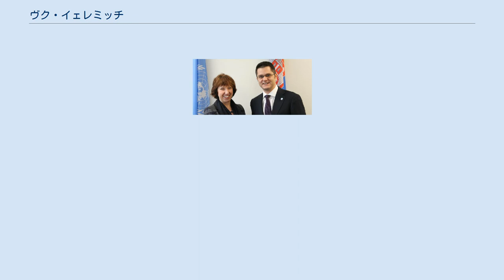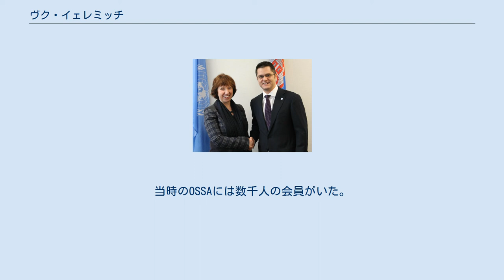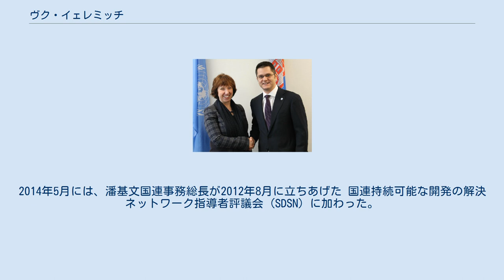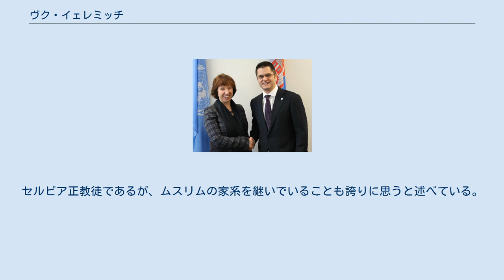ヴク・イェレミッチ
ヴク・イェレミッチ（セルビア語: Вук Јеремић、セルビア語発音: [ʋûːk jěremitɕ]、1975年7月3日 - ）は、セルビアの政治家。
2007年から2012年まで同国の外相を、2012年9月から2013年9月まで、第67回国連総会の議長を務めた。
 ベオグラードに生まれる。
ヴクという名前はオオカミを意味し、邪悪な魂を退け、子どもを悪霊から守るという厄除けの願いがこめられている。
父のミハイロはベオグラード出身のセルビア人、母のセナ・イェレミッチ（旧姓ブリュバシッチ）はボスニア北西部のツァジン出身のボシュニャク人である。
ミハイロは1980年代、国営石油会社ユーゴペトロールのCEOを務めていた。
 父方の祖父のボゴリューブは、王立ユーゴスラビア陸軍の将校であった。
第二次世界大戦さなかの1941年4月には、枢軸国によるユーゴスラビア侵攻でドイツ国防軍にとらえられ、投獄された。
当初はマウトハウゼン強制収容所に収容され、のちダッハウ強制収容所に移送された。
その後、ユーゴスラビアまで徒歩で帰還したが、同国のユーゴスラビア共産主義者同盟に反体制派として逮捕された。
ゴリ・オトク刑務収容所に収容され、5年間を過ごした。
 母方を通して、イェレミッチは戦後ユーゴスラビアで最も影響力のあるボシュニャク人の政治的名家と広く考えられている有名なポズデラツ家の血を引いている。
母方の曽祖父のヌリヤ・ポズデラツは、大恐慌時代のユーゴスラビアにおいて有名なボシュニャク人政治家であった。
忠実な反ファシストで、1940年代初頭にヨシップ・ブロズ・チトーのパルチザンに加わったが、1943年に交戦中に殺害された。
死後、ヌリヤと妻のデヴレタはホロコーストにおいてユダヤ人を救ったことで、ヤド・ヴァシェムによって諸国民の中の正義の人と宣言された。
2012年11月にベオグラードで開催された式典で、イェレミッチはメダルと証明書を授与されている。
ホロコーストの生存者によると、夫妻はヤセノヴァツ強制収容所に向かう列車（クロアチアのファシスト政党であるウスタシャによって運行されていた）を脱走したユダヤ人をかくまった。
ポズデラツのおいのハムジャとハキヤも、1980年代のユーゴスラビア政治の大物であった。
 イェレミッチはベオグラードで初等教育を修了した後、第1ベオグラード・ギムナジウムに進んだ。
そこでイェレミッチは、親西欧派の心理学教授でのちにセルビアの大統領となるボリス・タディッチと出会った。
若いイェレミッチはタディッチを自らの模範、また師とするようになった。
イェレミッチの家族は、次第に権威主義的な色彩を強めるスロボダン・ミロシェヴィッチ政権によってブラックリストに載せられ、国外に亡命することを余儀なくされた。
一家はイギリスに落ち着き、イェレミッチはロンドンで高等教育を終えた 。
 イェレミッチはケンブリッジ大学（クイーンズ・カレッジ）に進学し、1998年に理論物理学の学士号を取得した。
この間、ユーゴスラビアではセルビアの国際社会における評価をおとしめたユーゴスラビア戦争が進行していた。
イェレミッチはケンブリッジ時代に、戦争中の母国が国外でどのような目で見られるかということを考える手がかりを得た。
「セルビアの出身ではあるが、子どもを食らうような過激派ではないことを説明するのは大変だった」とイェレミッチは回想している。
その後、ロンドン大学（インペリアル・カレッジ）の計量ファイナンス論博士課程に進学し、ドイツ銀行やドレスドナー・クラインヴォルト、アストラゼネカのイギリス法人に勤務した。
2001年には、ハーバード大学ケネディ行政大学院でジェフリー・サックスの指導のもと、コッカリス財団南東・中東欧プログラム・フェローとして研究をはじめ、2003年に行政・国際開発論の修士号を得て修了した。
 タディッチとともにアメリカのドナルド・ラムズフェルド国防長官と会談するイェレミッチ（2004年7月20日） 1997年7月にイェレミッチは初の国際的なセルビア人学生協会であるセルビア在外学生機構 (OSSA) を共同で創設し、その財務マネージャーとなった。
当時のOSSAには数千人の会員がいた。
セルビアの市民青年運動で、ミロシェヴィッチ政権に対して非暴力・不服従運動を行ったオトポール!（抵抗!）の熱心な支援者でもあった。
1999年春から夏にかけて、北大西洋条約機構 (NATO) ...